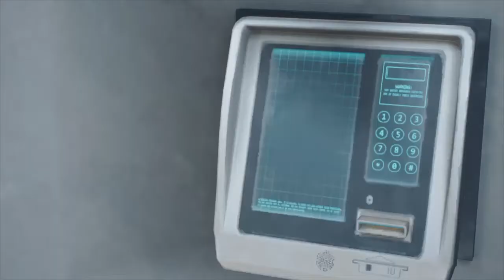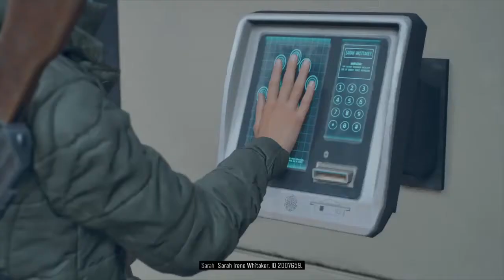I Finally Got Me Some ! FUNNY DAYS GONE Walkthrough Gameplay Part 33)